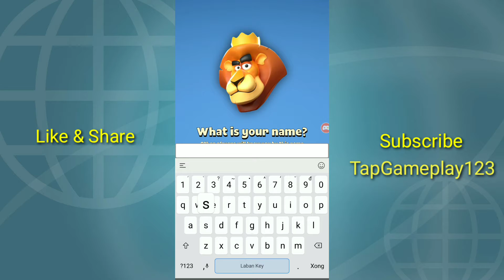Rumble Stars Gameplay (android/ ios)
Rumble Stars - Gameplay (iOS, Android)

Rumble Stars - Free

Explosive multiplayer game with crazy characters and easy to learn but hard to master gameplay!

Assemble your epic team of Rumble Stars and rise through the leagues in this action packed real-time PvP goal-scoring game!

Sling your Rumblers into perfect position, master your timing and build strategic combos to outwit your opponents and make some serious goals! Then upgrade your team and take on the world in the rankings.

Features:

• Make goals with friends and other players around the world in real-time

• Epic characters and unique physics-based gameplay

• Make clever combos and outwit your opponents

• Build your perfect team xu0026 unlock new Rumblers

• Progress through the divisions xu0026 leagues and rise to the top!

• Join xu0026 create Clubs, chat with other players and work together to rise in the ranks

• Challenge Clubmates and friends to private matches

• Learn new tactics by watching the best players on Rumble Stars TV